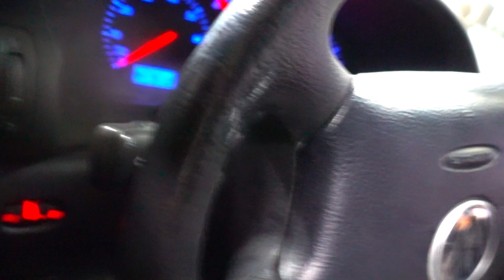VW Passat B5 - heute starte ich den Motor ... was DENKST DU, wird es klappen? Wie läuft er ?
Rauchmaschine / Nebelmaschine

Mein Werkzeug:
- Unterboden Wachs

Du möchtest die Werkstatt mit einer kleinen aber feinen Spende unterstützen?